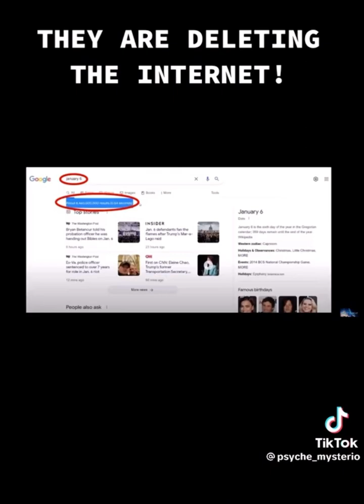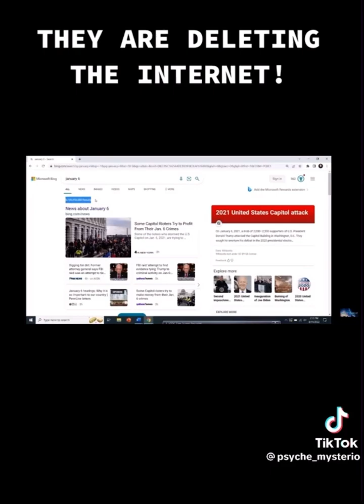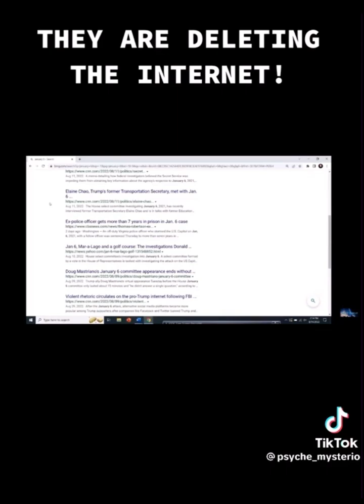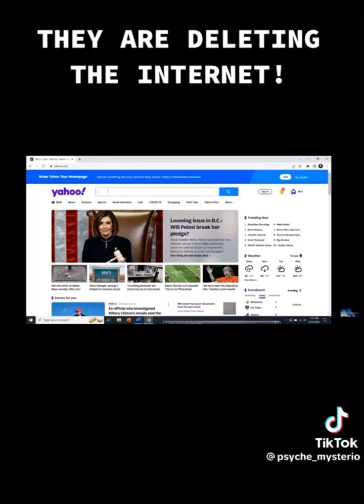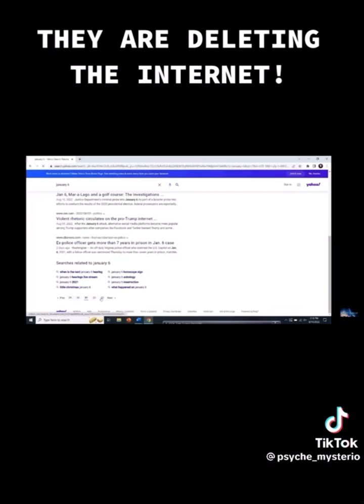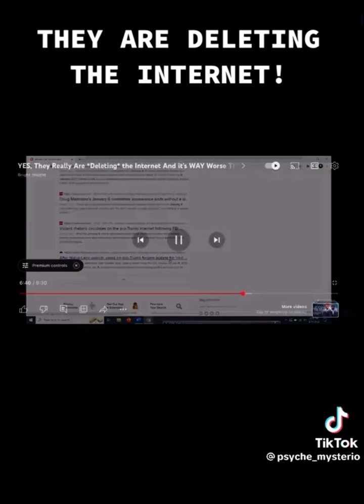They are DELETING the internet 🌍 😳